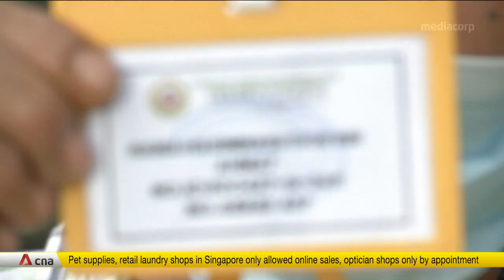COVID-19: Closure of wholesale markets in Malaysia raises supply disruption concerns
There are concerns of a disruption in the supply of fresh produce to Kuala Lumpur. Several wholesale markets just outside the Malaysian capital have been closed due to a series of COVID-19 cases. Massive sanitisation operation is underway at the market in Selayang, which serves as the main distribution hub for fresh produce from farmers up at Cameron Highlands to fishermen from coastal states. It will be shut for four days, while the surrounding housing estates are under complete lockdown until May 3.